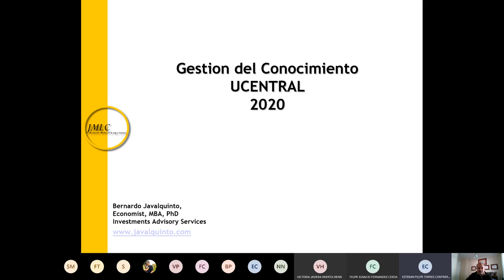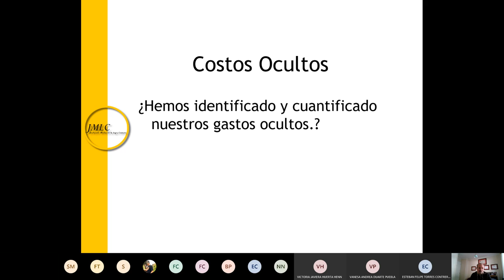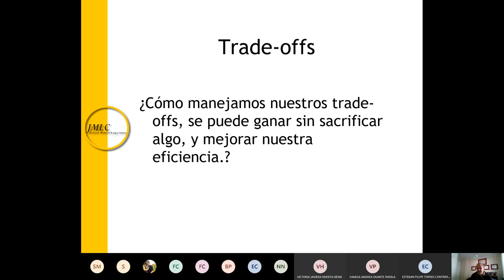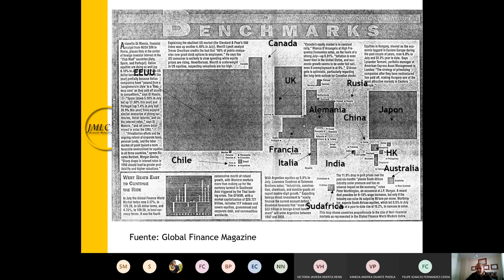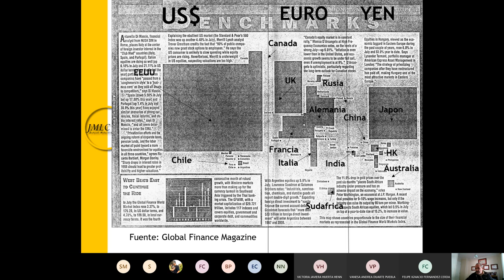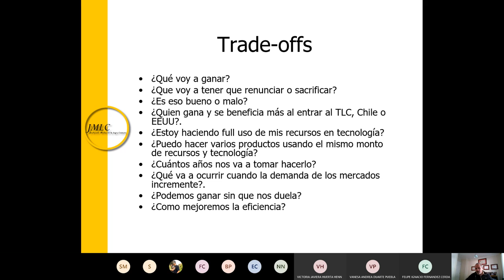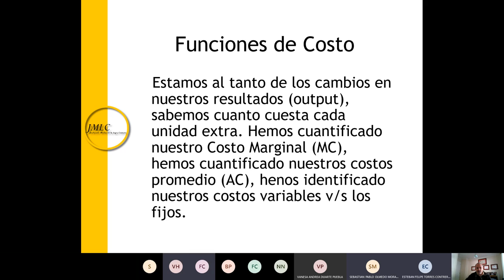Recovery Meeting Gestion del Conocimiento UCENTRAL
Propiedad Intelectual Prof Bernardo Javalquinto, PhD